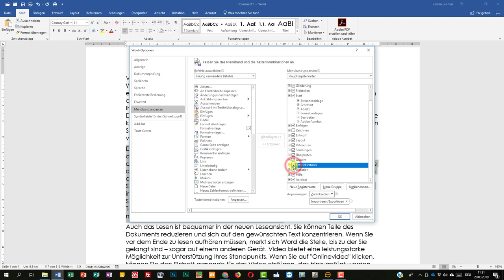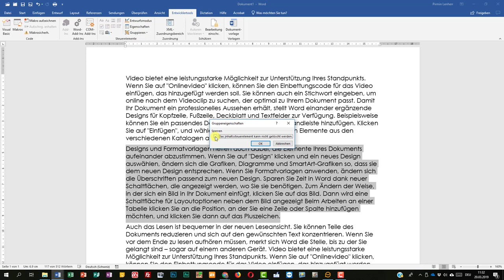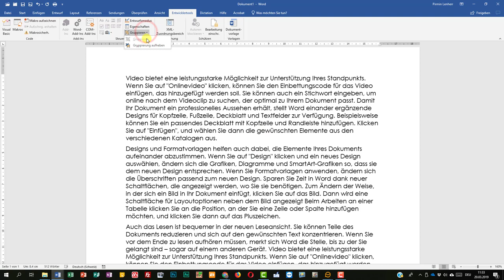Word Abschnitt schützen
In Word einen Textabschnitt so schützen, dass keine Veränderungen daran gemacht werden können.